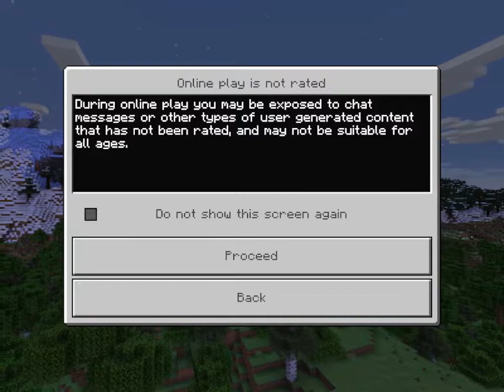minecraft hard core ep 1 i have made a awful mistake